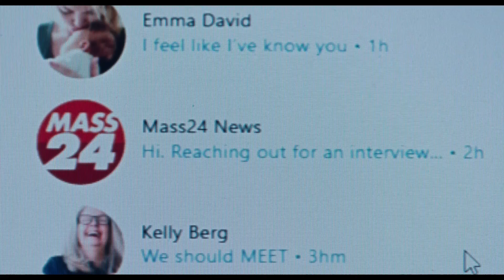Сценарий мечты — трейлер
Название: Dream Scenario

Страна: США
Режиссер: Кристоффер Боргли
Продюсер: Ари Астер, Тайлер Кампеллоне, Джейкоб Джаффке
Жанр: комедия
Возраст: —
Хронометраж: 100 мин. / 01 час 40 минут

В главных ролях: Лили Бёрд, Николас Кейдж и другие.
Слоган: —
Премьера в мире: 9 сентября 2023
Премьера в России: 7 марта 2024, «Экспонента»
Цифровой релиз: -

- Описание: Профессор-неудачник, так и не сумевший добиться в жизни чего-то важного, неожиданно становится знаменитостью после того, как начинает являться во снах миллионам людей. Его зовут на съемки телепередач и на радиоэфиры, у него берут интервью и пишут про него статьи, а папарацци и поклонники следят за ним дома и на работе в университете. Нежданная слава превращает жизнь героя в сущий ад.